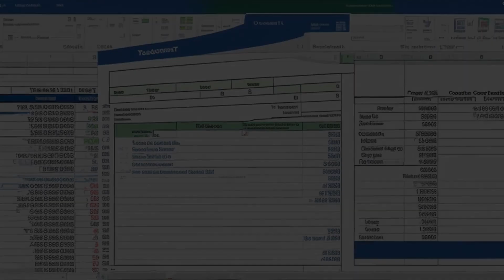Jaques v. Commissioner (1991) Overview | LSData Case Brief Video Summary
The case is about a lawyer who set up his legal practice as a professional corporation for financial reasons. He took money out of the corporation to pay for his personal expenses. The court found that he took out taxable dividends instead of non-taxable loans. The court looked at various factors to determine this, like the lack of evidence of intent to repay the money, the lack of interest on the money, and the fact that the corporation made a lot of money but didn't pay any dividends to shareholders.

Jaques v. Commissioner (1991)
935 F.2d 104